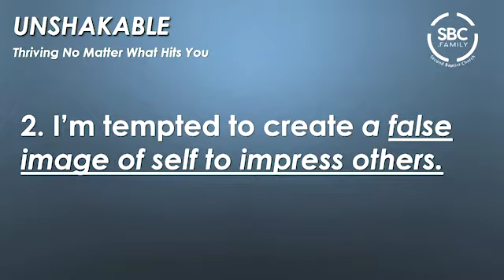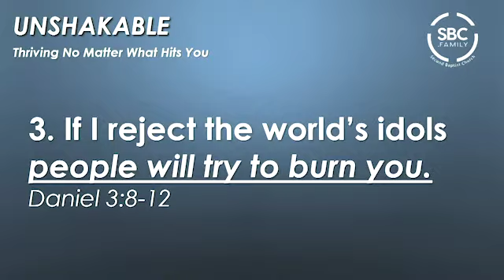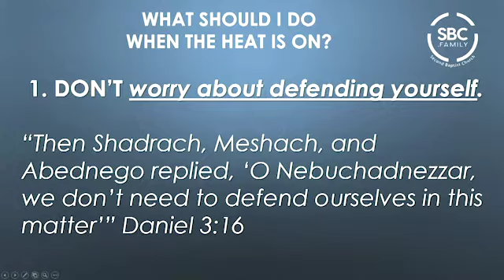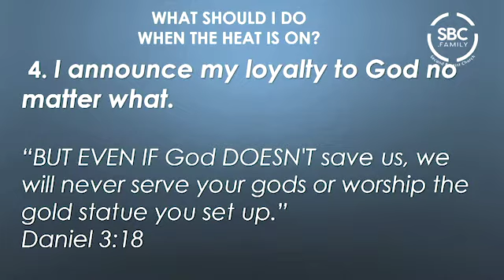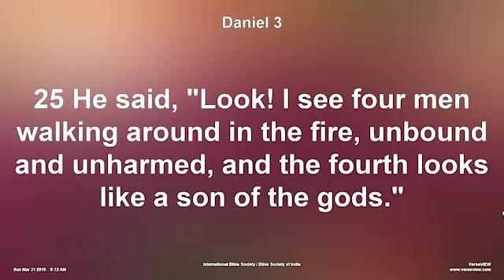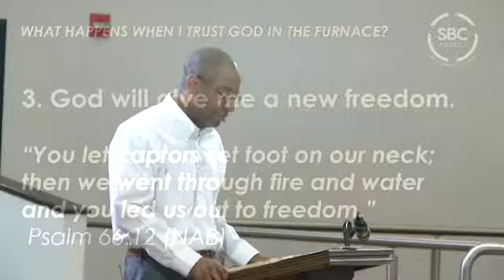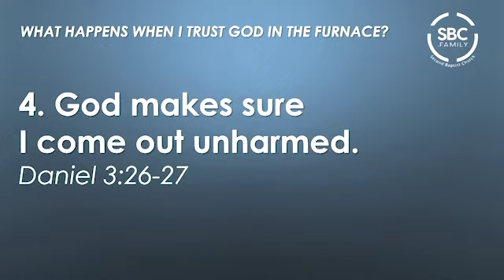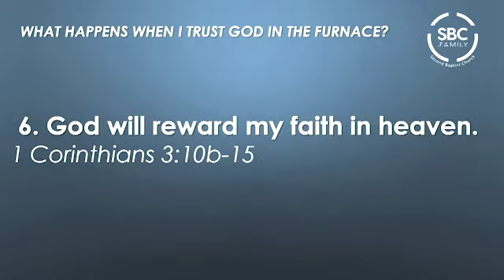When The Heat Is On - March 31, 2019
Pastor Ivan S. Pitts
Daniel 3

WHAT SHOULD I DO WHEN THE HEAT IS ON?

1. Don't worry about defending yourself
2. REMEMBER God has the power and ability to save us
3. Believe God will save us
4. I announce my loyalty to God no matter what

WHAT HAPPENS WHEN I TRUST GOD IN THE FURNACE?

1. God will walk through the fire with us
2. God will burn everything that ties us up
3. God will give me a new freedom
4. God makes sure I come out unharmed
5. It will bring people to God
6. God will reward my faith in heaven